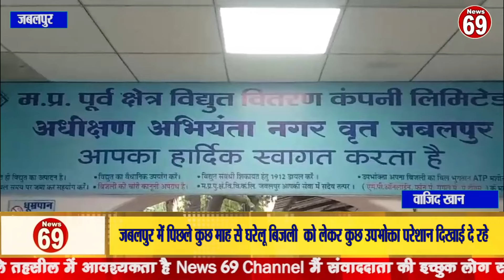जबलपुर में पिछले कुछ माह से घरेलू बिजली को लेकर कुछ उपभोक्ता परेशान दिखाई दे रहे